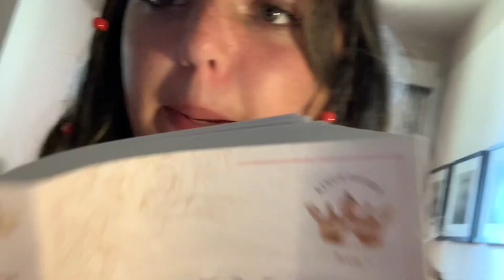get ready with me for LOUIS TOMLINSON CONCERT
i got to go see louis tomlinson live in concert with my favorite people, katelyn, and cayden. i decided to document the process of getting ready and a few videos of the concert for y’all and i hope you enjoy ⭐️